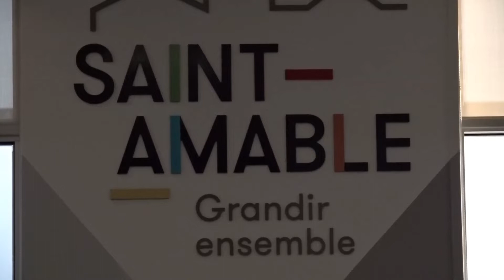Séance publique ordinaire du conseil municipal - 10 mai 2022 - Ville de Saint-Amable